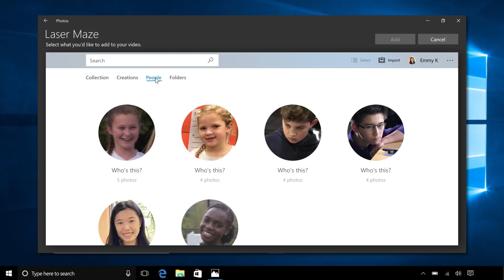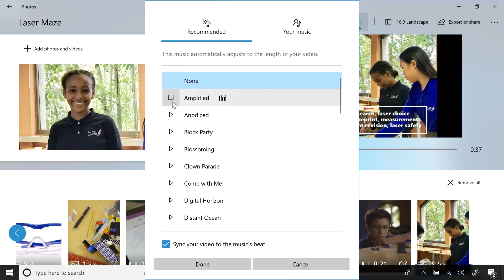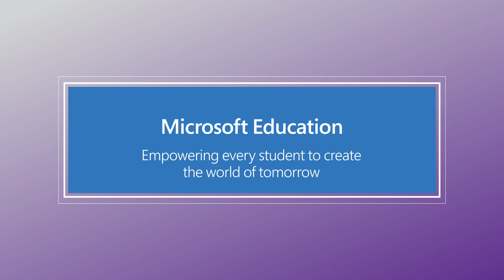Microsoft Education: Movie making for the classroom using the Photos app on Windows 10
The Photos app makes it easy for teachers and students to create videos in the classroom using photos, video clips, special effects, and music. Show how a project came together, encourage collaborative storytelling, or inspire your students to present their findings in a new way. Then save your video, share it with the class, or add finishing touches like special effects or Windows Ink.